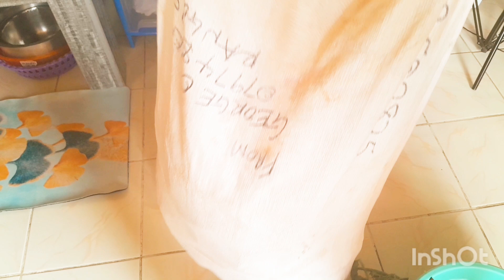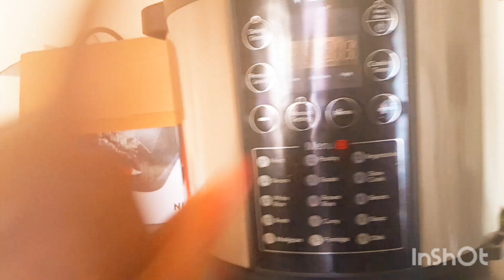Let's unpack a special parcel from the village ❤️.